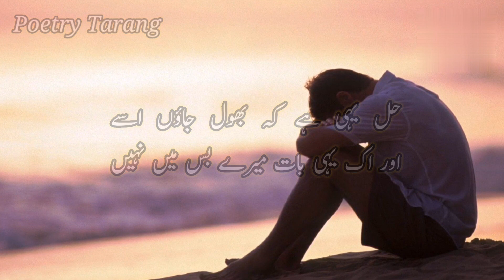Hal Yehi Hay Ke Bhool Jaon Usay | Shorts Video | Sad Status | Viral Reels | Urdu Shayari | Deeplines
Most painful but truelines poetry video for my lovely viewers. Hope you will enjoy this lovely short poem. If you really like my content then please keep watching and don't forget to subscribe to my YouTube channel for more lovely and sad poetry videos and status updates on daily basis.